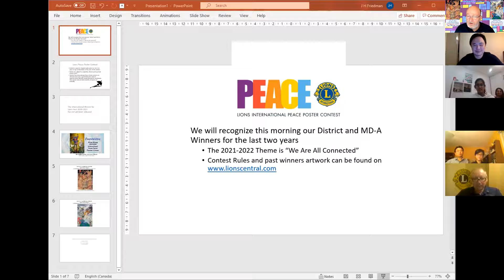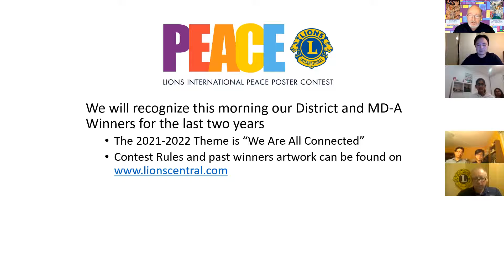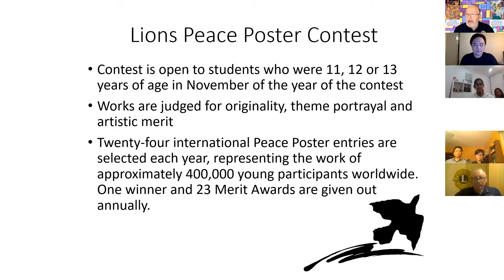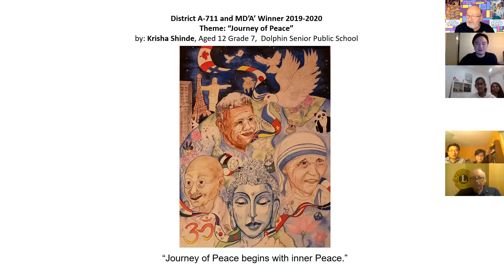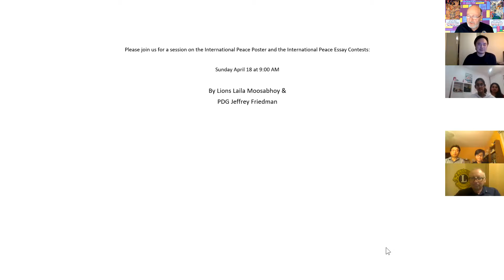Recognition of 2 Peace Poster Winners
Presenting the 2 District Peace Poster Contest winners.